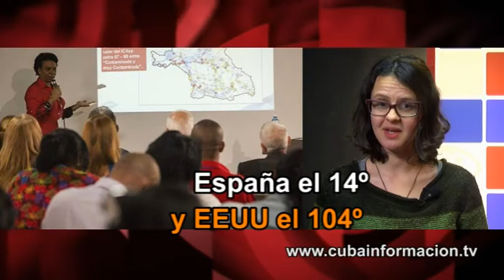Cuba, España, EEUU: ¿cuántas mujeres en el Parlamento?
Espacio "Contratuit" en Cubainformación TV. Cuba es el tercer país del mundo con mayor porcentaje de mujeres en su parlamento nacional, el 48,9 %, 11 puestos por encima de España y 101 por encima de EEUU, ¿lo sabían?